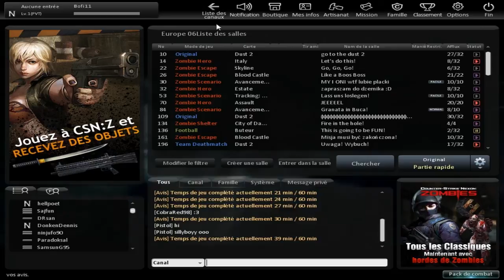Counter-Strike Nexon Zombies : Découverte & Impressions [HD] [FR]